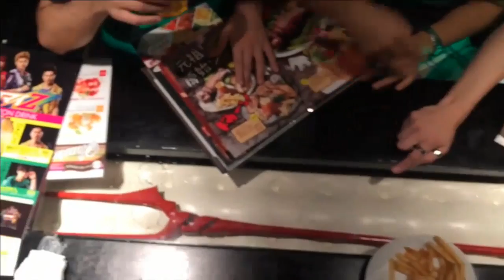Pausa Caffè dal Giappone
La redazione di Multiplayer.it chiacchiera dal vivo dei principali fatti del giorno e dei videogiochi del momento, interagendo per tutto il tempo con gli ascoltatori. Non mancano momenti di puro delirio con fatti personali e momenti di vita vissuta.

La Pausa Caffè è disponibile anche in formato solo audio su iTunes